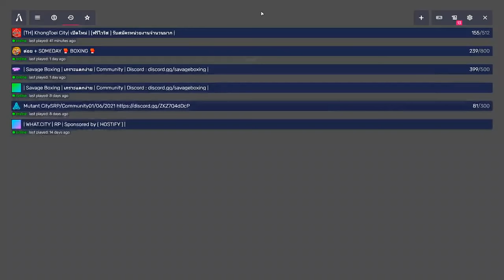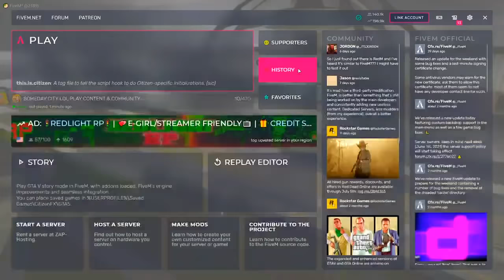GTA Holiday น้องเฟย์แข่งต่อย ขอกำลังใจด้วยน้า - EP245►GTAV PC Real Life Mods NeNe►ChiChi Channel Fan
💎 Title: GTA Holiday น้องเฟย์แข่งต่อย ขอกำลังใจด้วยน้า - EP245►GTAV PC Real Life Mods NeNe►ChiChi Channel Fan